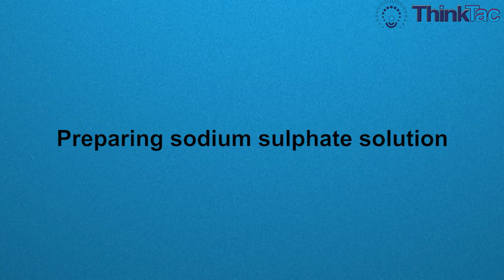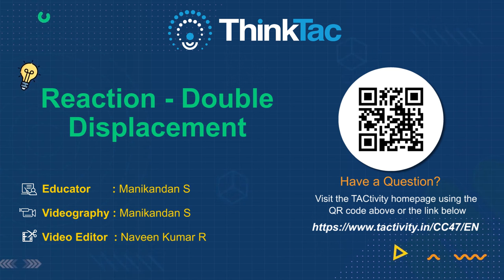Reaction - Double Displacement | ThinkTac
. A chemical change happens when chemical substances are transformed into others when combined. In this TACtivity, we react aqueous solutions of barium chloride and sodium sulphate to create barium sulphate and sodium chloride. Barium sulphate that is insoluble in water precipitates as a white solid.